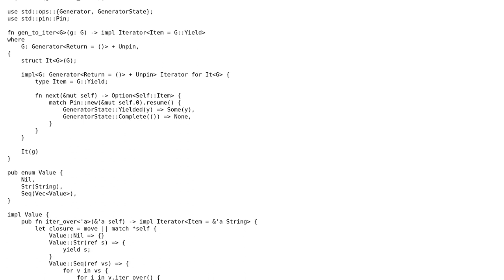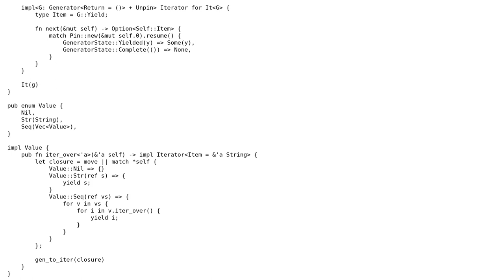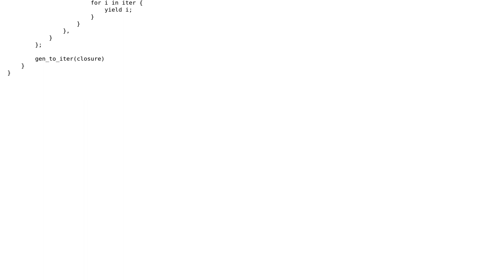Recursive generator in Rust causing "recursive type" error; workaround?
With thanks & praise to God, and with thanks to the many people who have made this project possible! | Content (except music & images) licensed under CC BY-SA | Music | Images & others | With thanks to user Mark LeMoine user Francis Gagne and the Stack Exchange Network Trademarks are property of their respective owners. You are responsible for your own actions.